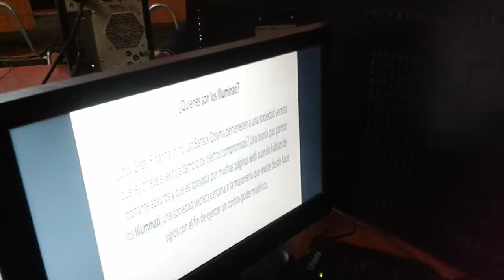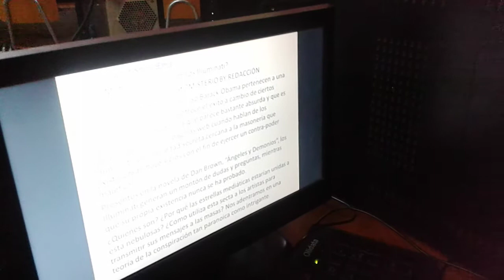Jacob Cáceres 2017 taller de radio colegio araucaria los illuminati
taller de radio 2017